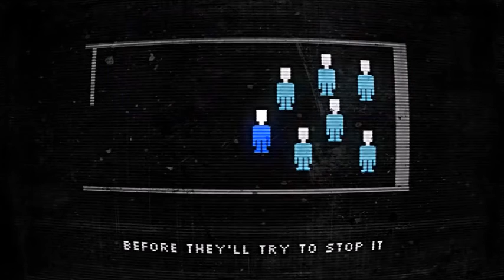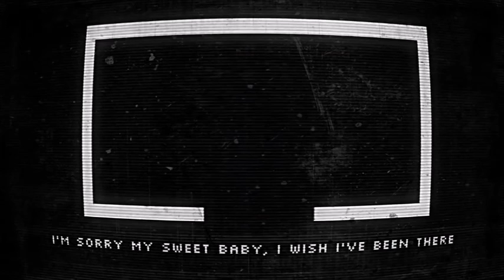(UTAU Engrish Cover) Pamyu Slim - The Man Behind The Slaughter